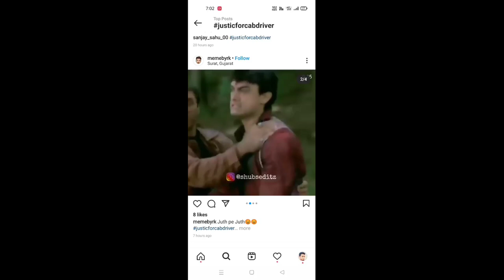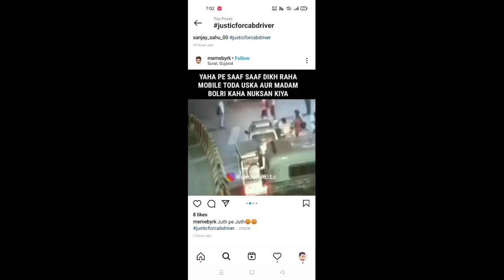CAB DRIVER LUCKNOW CCTV VIDEO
Cab Driver Viral Video Lucknow Cab Driver Viral Video Lucknow Viral Cab Driver  Cab Driver

Add me on Snapchat! Username: manojdalei8
Google+

Justice For Cab Driver